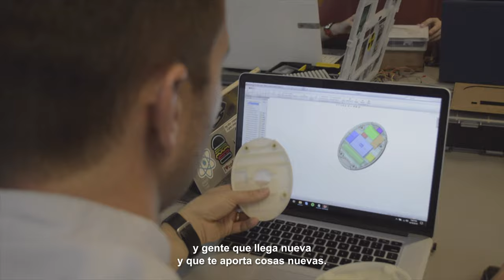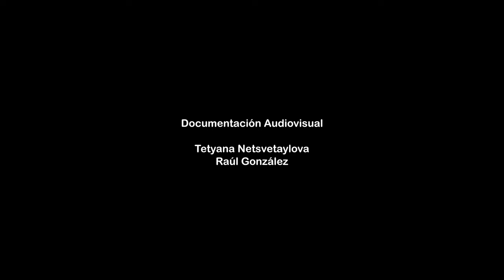Satélites DIY ( subtítulos accesibles )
En este proyecto se desarrollan diferentes prototipos que estudian aspectos crí­ticos para la vida en Madrid, como la calidad del aire a través mediciones de niveles de CO2, radiación UV o de partículas en suspensión. Para ello utilizan tecnología Arduino, diferentes tipos de sensores y componentes de fabricación digital.
Satélites DIY es también una comunidad de aprendizaje, formada por estudiantes de varios institutos de secundaria, profesores, aficionados y profesionales de diversas disciplinas.